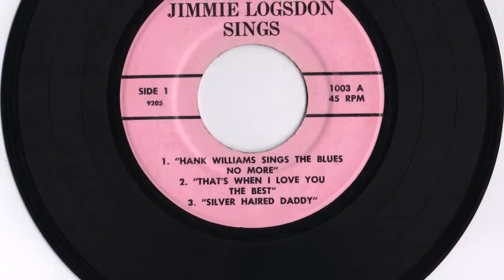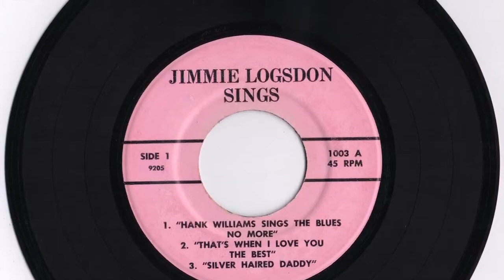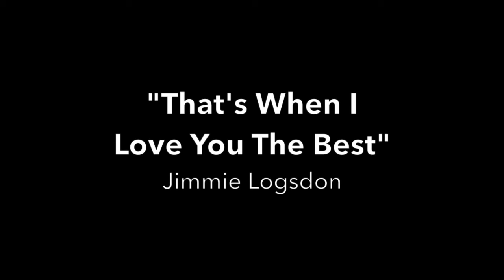Jimmie Logsdon - "That's When I Love You The Best"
Panther, Ky artist.  Record released in 1962.

Jimmie had a radio shop in LaGrange, Ky where he also sold records and from 1950 until 1952 he had his own daily fifteen-minute program on radio WLOU in Louisville, then switched to competing station WINN for a post as senior announcer.

During 1956 and 1957, Jimmie Logsdon recorded a few rockabilly numbers under the pseudonym of Jimmy Lloyd on the Roulette record label. Those songs went absolutely nowhere at the time but today the record "I've Got A Rocket In My Pocket" is a Rockabilly Classic.